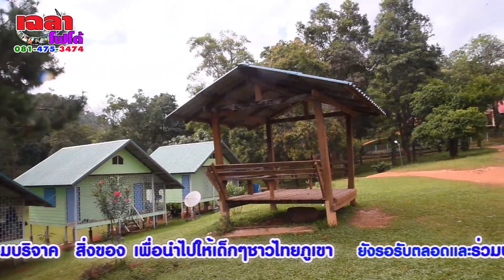อ.เข็มเพชร ครูบาเฉลาโฟโต้ แจกสิ่งของให้ ชาวไทยภูเขา โรงเรียนป่าคา (น้ำตกเต่าดำ) จ.กำแพงเพชร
ฝากกดติดตาม เพื่อเป็นขวัญกำลังใจในการลงคลิป ลานมะม่วง ตลาดสี่มูมเมือง จ.ปทุมธานี แจกสิ่งของให้ โรงเรียนป่าคา (น้ำตกเต่าดำ) อ.คลองลาน จ.กำแพงเพชร พระครูเข็มเพชร - ดำเนินงานโดย.. ! ครูบาเฉลาเตชธมฺโม เมืองเหลือ ศิรดา (นิว) นิรวิทย์(เคลียร์) พิธิภัทร (โฟโต้) ธนภพ (เจฟ) เมืองเหลือ # Chalaophoto Mueangluea ศูนย์รวมธรรมะ : ศิลปะวัฒนธรรมพื้นบ้าน รวมดาวเฉลาโฟโต้พระเทศน์แหล่ หมอลำ ลิเก หนังตะลุง มโนราห์ กันตรึม... สำนักงานเผยแพร่ธรรมะแห่งชาติ ทีมงานครูบาเฉลา